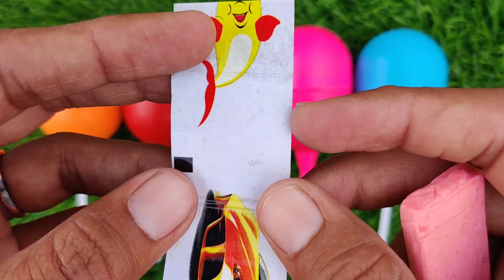Unpacking ASMR 🍭 Chupa Chups Big Babol, Alpenliebe Lollipop, Watermelon Lollipop